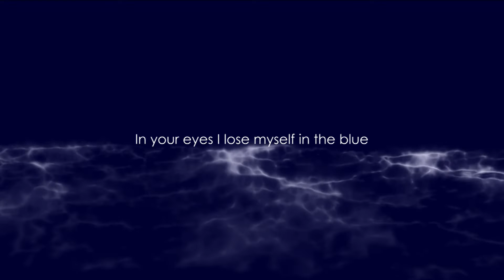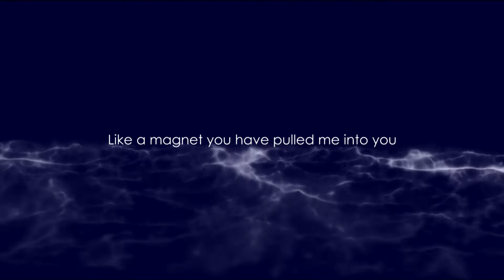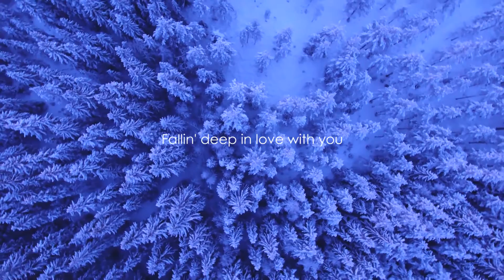Markos Morin - Fallin'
Written & produced by Markos Morin
Guitars: Christos Pikridas
Keyboards/programming: Markos Morin
Recording/Mix: Studio MonkeyJive
Mastering: Sage Audio